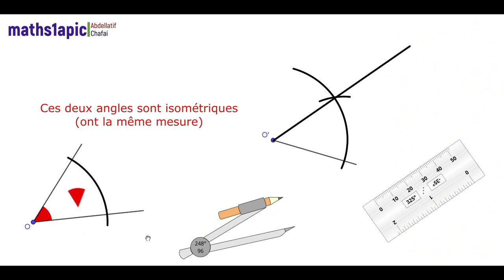Construction d'un angle isométrique à un angle donné.